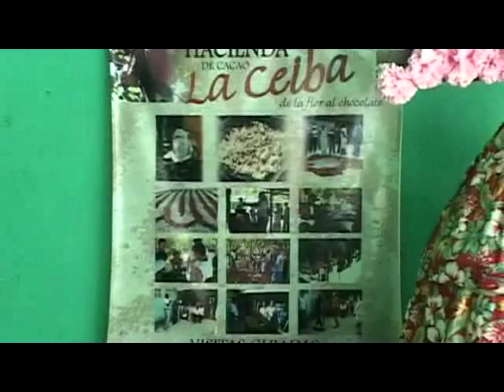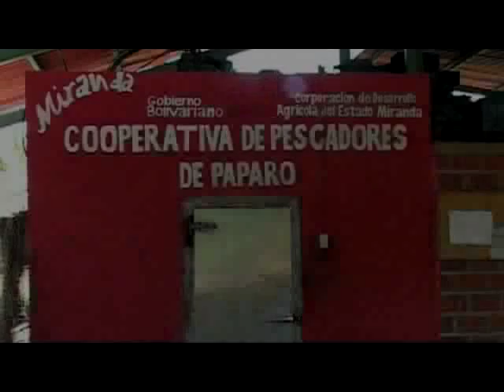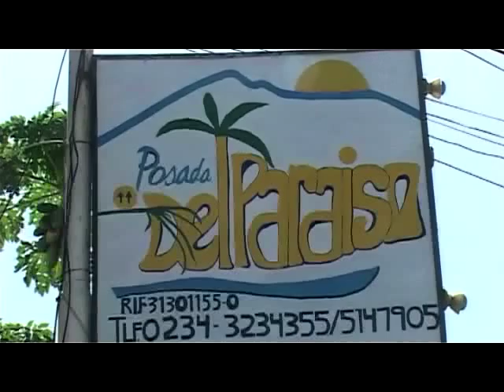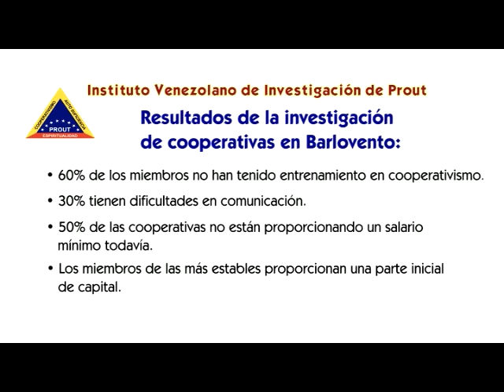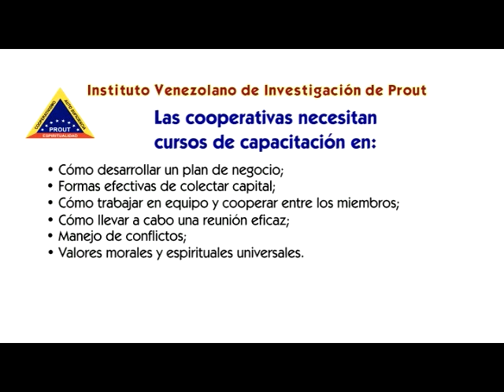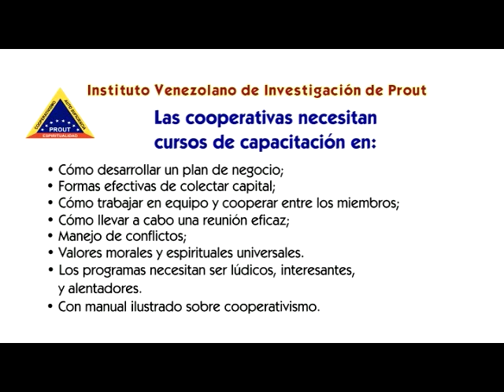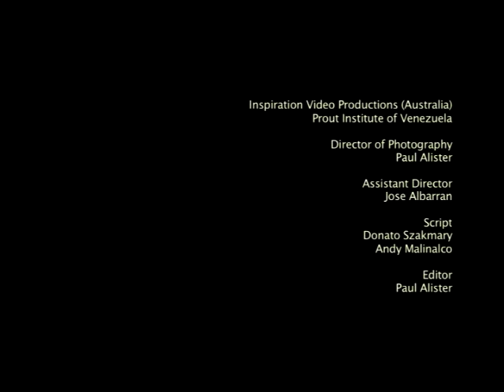Another life is Possible:Cooperatives in Barlovento, Venezuela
A look at how  the cooperatives of the poor region of Barlovento are working - both successes and failures, and the solution.